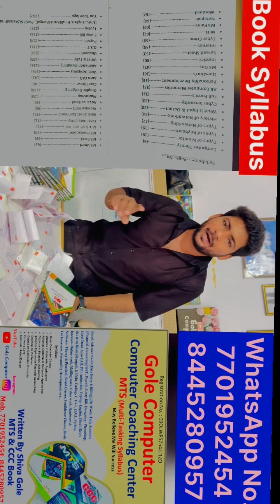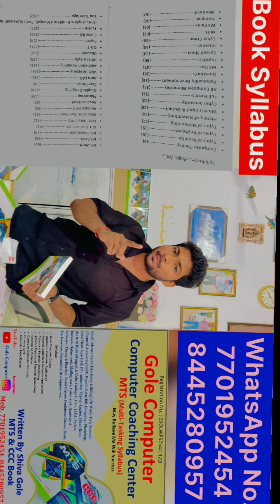MTS Book A Big Success